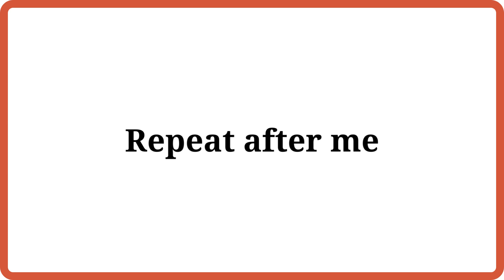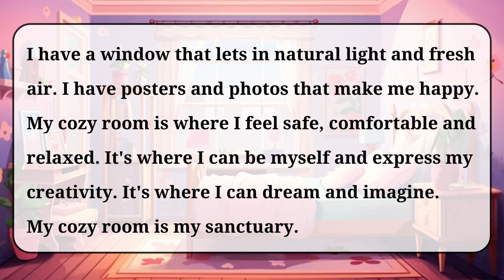Improve Your English (My Cozy Room) | English Listening Skills - Speaking Skills Everyday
Welcome to Kiwi English channel - Your Journey to Fluent English! ❤️
In this video, we will help you improve your English listening and speaking skills by practicing with My Cozy Room.